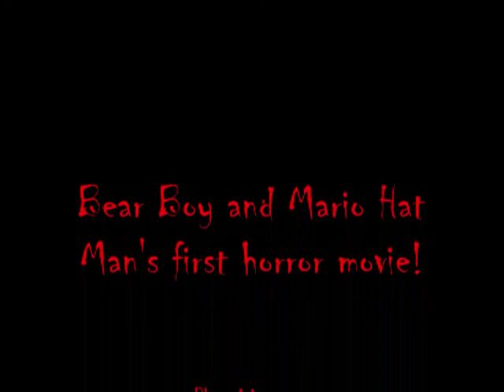Bear Boy and Mario Hat Man's first horror movie! Attack of the Killer Puppets (with sporks) Pt. 1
Bear Boy and Mario Hat Man make a REALLY CRAPPY low budget horror movie. It's pretty awesome, though.
Special guest: Joel (thefatmanshow) as the policeman and the puppet. The link to his channel is below.
at the end of the video it says that thefatmanshow only has one video, but since that was in the summer of 2009, he has uploaded more videos since then (like 18 vids or so)